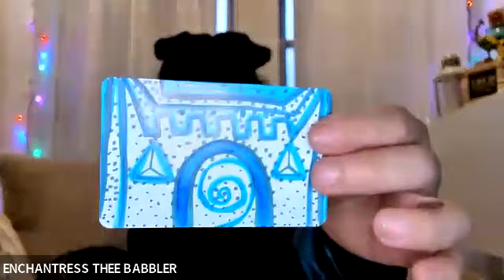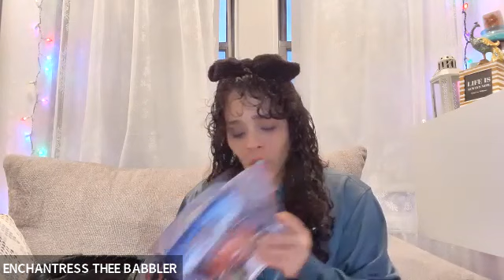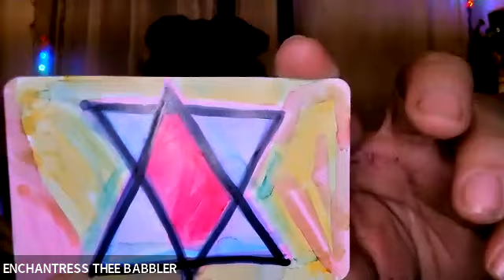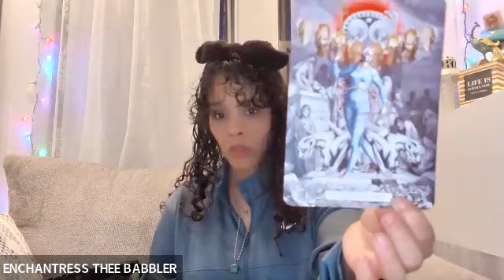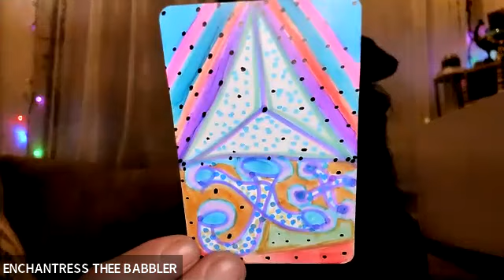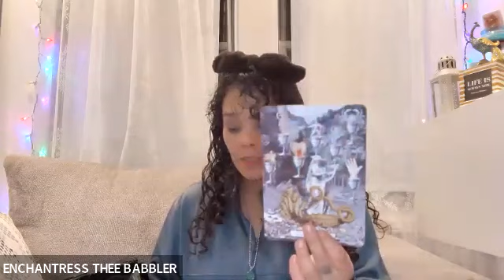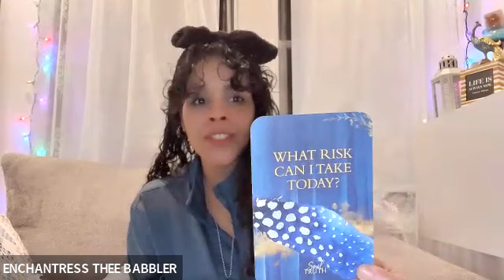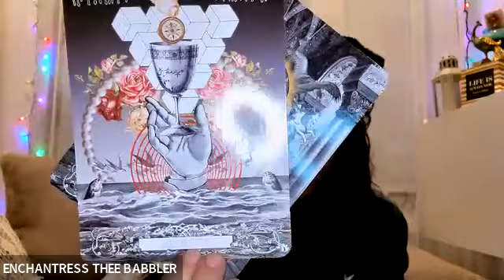LESS DOING MORE BEING SUPERMOON NEW MOON IN PISCES IN ALL SIGNS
TIMESTAMPS

INTRO

All About my INTUITION LIGHT CODE ACTIVATORS Handcrafted Connect with your Intuition Oracle deck 14:55 how to use these SPIRITUAL EVOLUTION ACTIVATION CARDS !

ARIES 16:30

TAURUS 30:00

GEMINI 42:52

CANCER 57:54

LEO 1:09:59

Grand Rising Beautiful Souls
Thanks for meeting me here
I appreciate & value your existence
GOOD VIBES ALWAYS in this multidimensional SANCTURARY divinely lit, guided & protected.

All are welcome but keep ur fkShit @ thee door
Anyhoo, I use this platform like a Channeling diary so i hope you love to read

This channel will inspire & trigger & I make no apologies for that.
Love & divine alchemy of wisdom to all whom enter.
Grab ur notebook go get you some of my ENCHANTED supplies like WRITING SCRIPTING MANIFESTING pens available EXCLUSIVELY @ WITCHYUTOPIAN.COM which is a mother & daughter run online metaphysical MYSTERY shoppe of handcrafted ONE Of a KIND divination tools / decor / unique BEAUTIFUL designs created by me  @ENCHANTRESS -  All creations undergo a multidimensional process that is unique all in itself.  Inside all of thee creations exist enchantments representing various versions of EVERY ELEMENT of mystique. All things are created seasonally dependent on thee divinely lit path I am uplifted on - so literally its all come & get it while its Here & available. Custom order request are accepted with FREE INQUIRY. Not all request are accepted. WITCHYUTOPIAN.COM

align & ALCHEMIZE SUCCESSFULLY ALL YEAR LONG with our
 MYSTIC MUSE IN A BOX SUBSCRIPTION OFFER

MASTER LINK of all links
I constantly update this beauty so always check back

FOLLOW me & come say HI on
go back on this youtube channel to 2015/2016 watch my entire documentary that is evolutionary from start to present day - part of my journey has to been to never erase thee journey for it will be needed. Soul, enjoy!
My old blog but shes a beauty you can start around 2008/2009
EnchantingBabble.Blogspot.com

Join me as I activate EXPRESSION in quantum infinite ways that reign supremely in all of our lands

BUY your very own LIGHT CODE ACTIVATION Poetry oracle Book channeled by I - The Darker KNight Light of my soul - Volume 1 LOVE BITES - volume 2 DEATH becomes her - coming SOON

about me & prob a lot of u 2 which is why we vibe :)
I am an EVOLUTIONARY ARTIST / INTUIT COACH / DIGITAL CREATOR/INFINITE BEING/DO NOT LABEL MY INFINITE CREATIVE POTENTIAL FOR I AM FOREVER IN A STATE OF CONSTANT EVOLUTION

I love to create evolutionary entertaining content on various public media platforms. I am a Lifetime Transcendentalist whom is intuitively guided to help thee evolution of our entire collective. It feels good and I love it.

All of my content created is an outlet of artistic evolutionary expression that are also light code activations of energies that are divine alchemy being shared and spread like a wild fire.

I love to help others feel good and get to KNOW themselves best! I love to encourage humans to heal, love and work on themselves in phenomenal ways that benefit not only them, but thee ALL that is ALL of US.

I LOVE TO EXPRESS MYSELF

Everything here is in alchemy for EVOLUTIONARY ACTIVATIONS
feel thee ripples
splashing in these waves

I AM A LIVING MUSE
HERE FOR those I am here for
But mostly here for myself
UNITY synapse fires quantum ripple effects

This is Innerattainment for your evolutionary ENTERTAINMENT

DIY STYLE is my preferred coaching method. I love empowering others with thee guidance to DO IT THEMSELVES & DO IT MASTERFULLY WELL.  I WANT YOU TO BE SO CONFIDENT IN YOUR OWN SUCCESS THAT YOU RADIATE & ACCOMPLISH ALL OF YOUR DREAMS & GOALS IN THIS LIFETIME! Join me